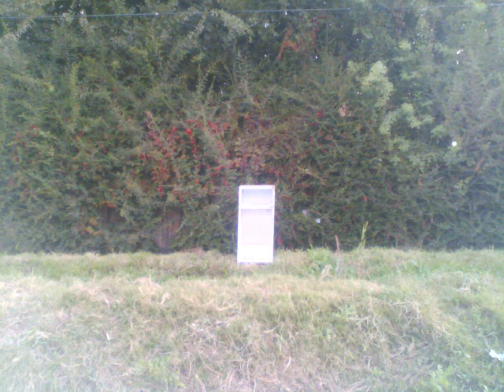refrigerator - polart bers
copiandole descaradamente a muse